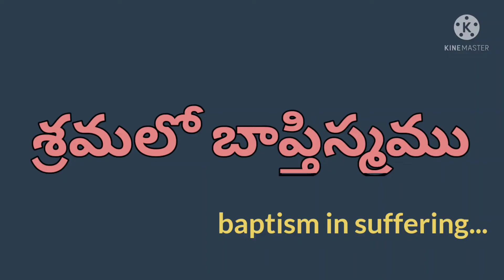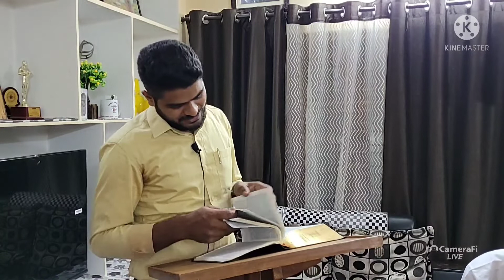శ్రమతో బాప్తిస్మము-- Baptism in Suffering || bro.KarunaKar